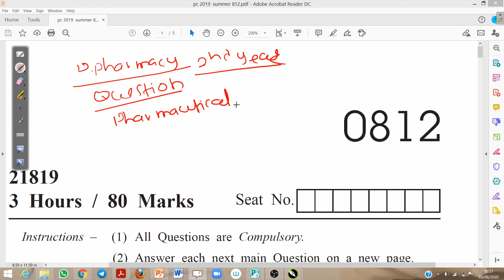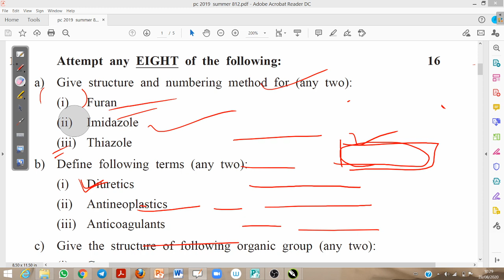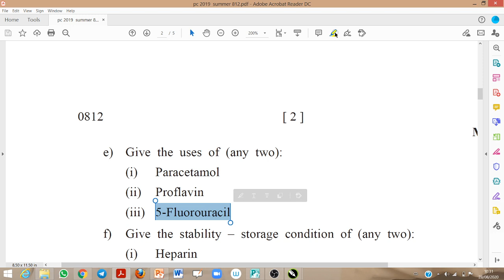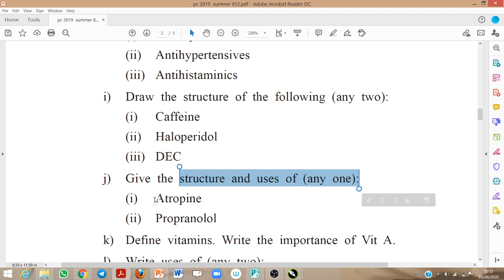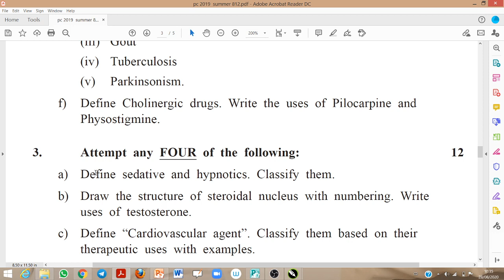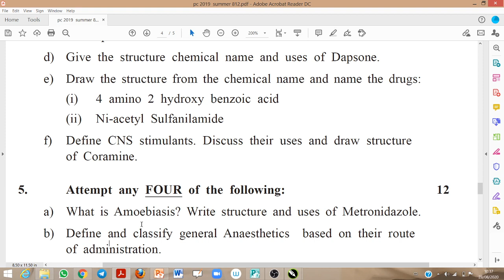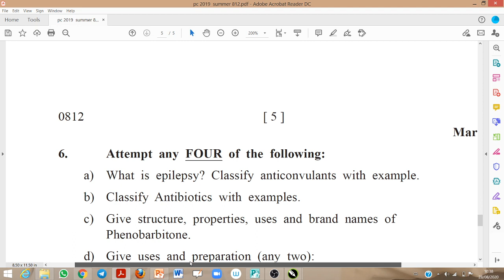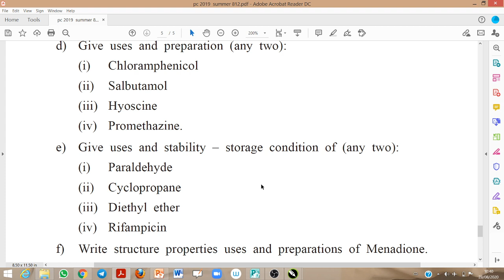D.Pharmacy Summer 2019 Pharmaceutical Chemistry -II Paper